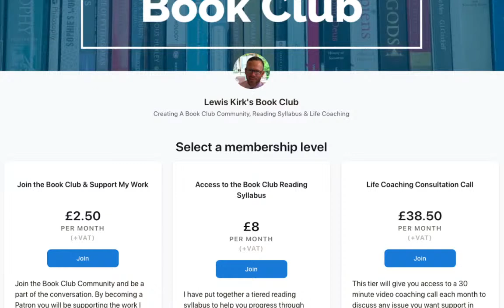Live Reading | Ernest Cline - Ready Player One (Part 3 | ch.0015-0021)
"Ready Player One" is a science fiction novel written by Ernest Cline that takes place in a dystopian future where the world is on the brink of collapse and people find solace in a virtual reality world called the OASIS. The OASIS is a massively multiplayer online game that has become the primary means of escapism for the majority of the population, who spend their days in poverty and squalor.

The novel follows the story of Wade Watts, a teenage orphan who lives in the stacks, a poverty-stricken area made up of mobile homes stacked on top of one another. Wade is one of millions of players who are searching for an Easter egg hidden within the OASIS by its creator, James Halliday. The Easter egg, when found, will grant the finder Halliday's fortune and control of the OASIS. The search for the Easter egg is known as the "Hunt.

If you would like to know more about Ready Player One you can watch my introductory video

If you enjoyed that reading of Ready Player One, please consider supporting Book Club and the work I do.